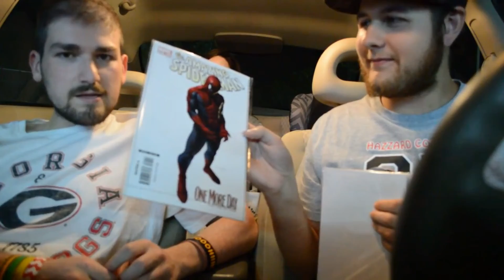Justin's Thoughts on "Is Run Collecting Dead"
Justin gives his response to Wesley's previous video, Is Run Collecting Dead!? Want to watch the original video?

The Battlegrounds Games and Comics hold weekly comic book auctions on Tuesdays at 6pm. Refer to the above link to find the stream on their Facebook Page! This is our first wave of auction winnings. You already know there will be more!

Hey, viewers! We are 3 friends who love all things nerdy new and old. Follow the adventures of Justin, Wesley, and Jessica as they head to ma and pa stores, conventions, and more in such of comics, games, toys, and more!